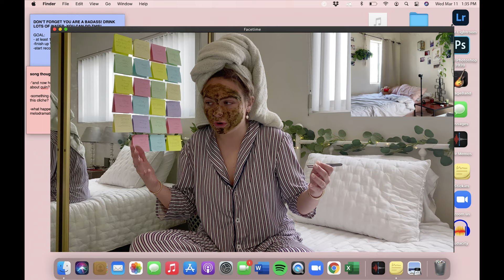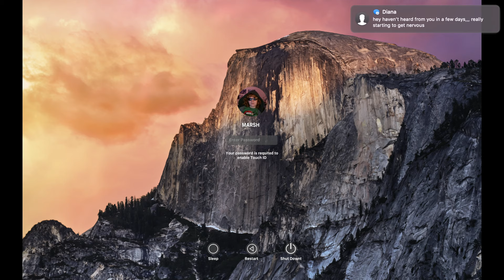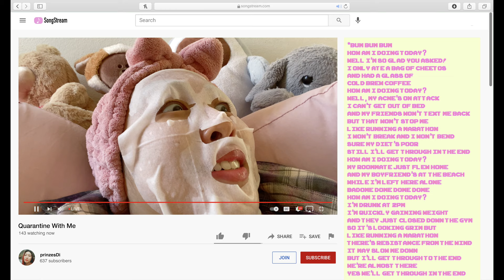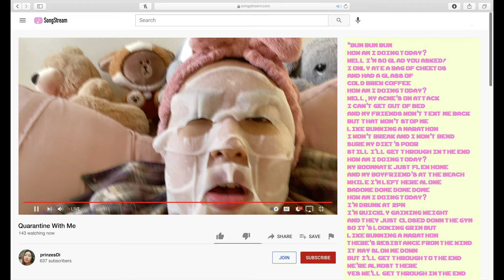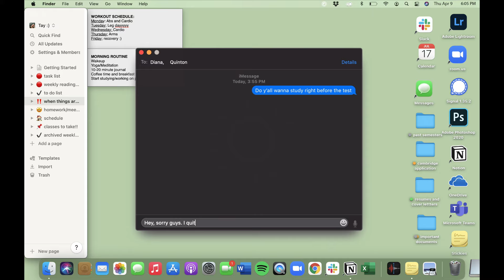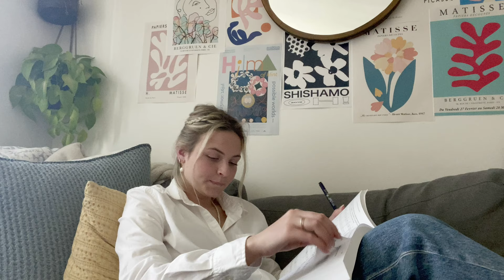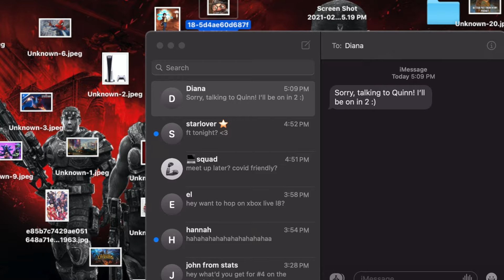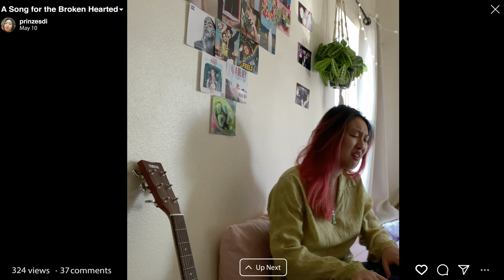USC MTR's Unprecedented: A Modern Musical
USC MTR is so excited to present Unprecedented: A Modern Musical!

The world has ended, and the new COVID-19 pandemic has landed college senior Diana and her best friends, Taylor and Marsh, trapped in their childhood bedrooms. Desperate to connect, they log into their computers and unpack their new reality: graduating online, the awkwardness of Facetime relationships, the intensity of mental illness, an uncertain future, and of course, drinking on Zoom at 2 pm. Driven by a pop-musical score with witty and raw dialogue by Jacob Ryan Smith, this digital musical takes a completely unprecedented step into a new genre of musical theater.

Please note that Unprecedented: A Modern Musical includes mature content such as alcohol and marijuana references, mention of suicidal thoughts, and other mental health related issues.

If you or a loved one is in need of someone to speak to or gain insight from, please follow the link below regarding addiction and mental health.

Substance Abuse and Mental Health Services Administration: 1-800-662-HELP (4357)

National Alliance on Mental Health: 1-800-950-NAMI (6264)